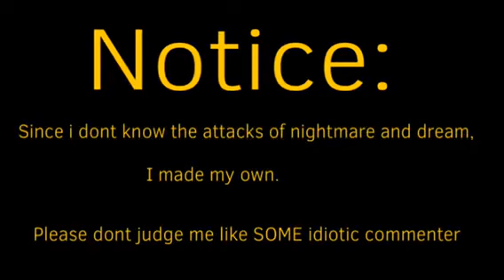Dream Sans VS Nightmare Sans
Dream and NM By JokuBlog
Undertale by toby